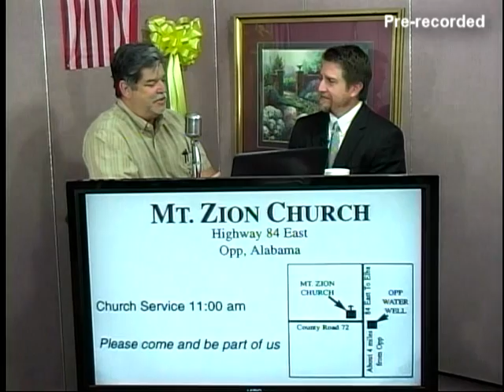WKNI Interviews Robert Williamson of Florala 03 11 13 pt 1